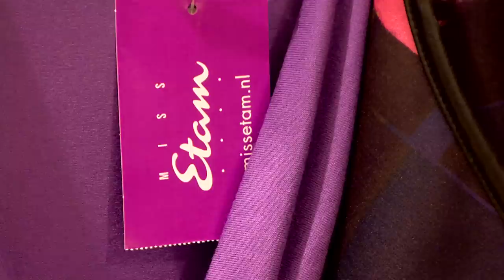Miss Etam - John van der Ent